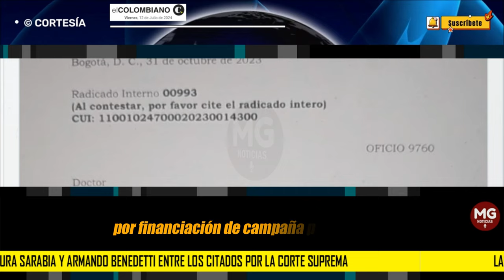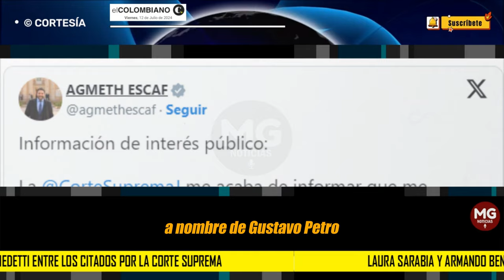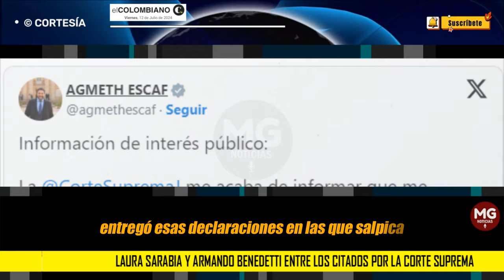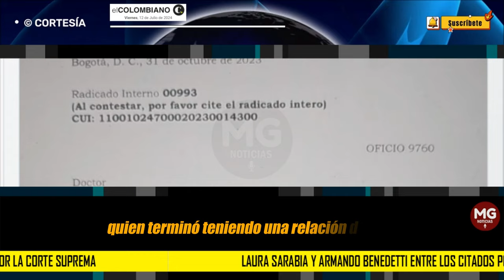ATENCIÓN 🟢 LAURA SARABIA Y ARMANDO BENEDETTI ENTRE LOS CITADOS POR LA CORTE SUPREMA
Laura Sarabia y Armando Benedetti entre los citados por la Corte Suprema por financiación de campaña presidencial. Las declaraciones de los funcionarios serán escuchadas dentro de la investigación que ese alto tribunal abrió al representante Agmeth Escaf y al senador Pedro Flórez.
EL COLOMBIANO